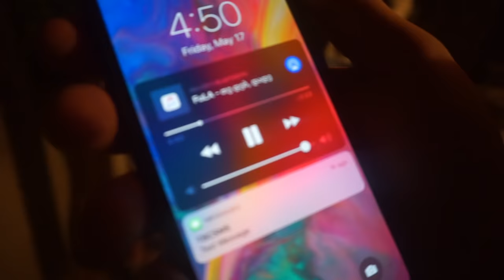ერთი დღე ასურეთში! | VLOG #19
👍 Gear:
-კამერის მიკროფონი/Mic on cam
-კომპიუტერის მიკროფონი/PC Mic
-ჩიპი/CD Card
-დამტენი/Battary charger